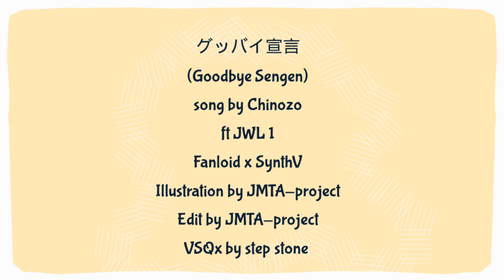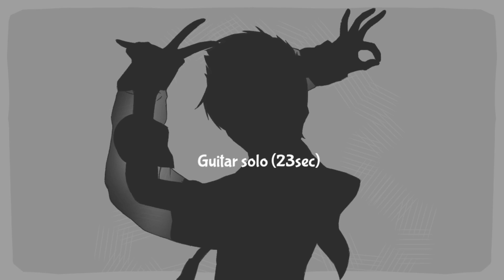【JMTA-project - JWL 1】グッバイ宣言 / Goodbye Sengen (4th Anniversary)【Fanloid x SynthVカバー】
Happy 4th Anniversary to my oc/Fanloid JWL 1 ,
all credit to @step_stone for the wonderful and amazing tuning, pls give them some love for the amazing tuning 💖💖💖

Song by: Chinozo
Original by: VFlower
ft: JWL 1
Fanloid x SynthV ver
Cover by: JMTA-project
Illustration by: JMTA-project
VSQx by: step stone